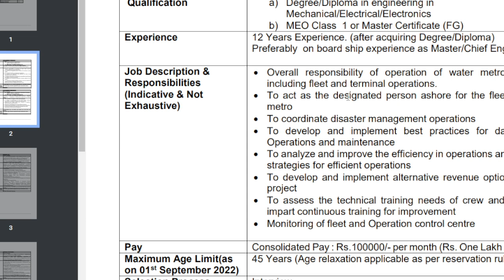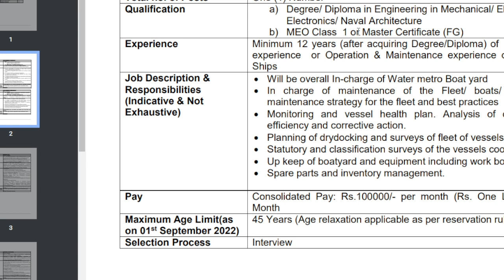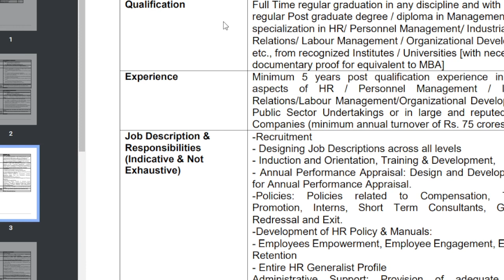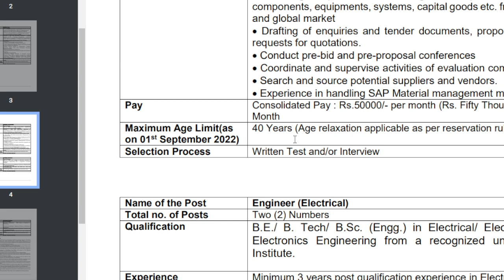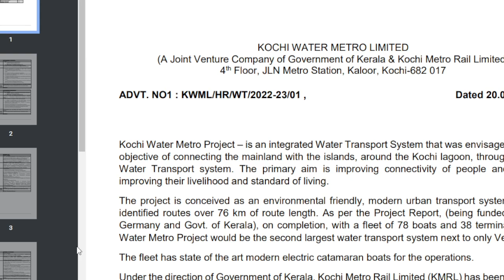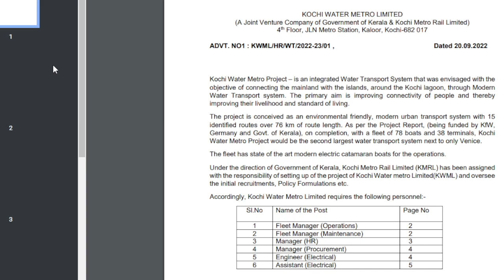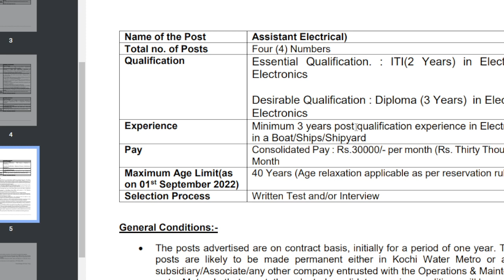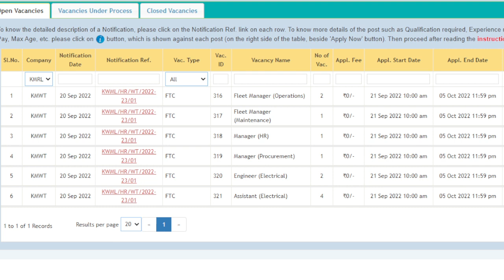കൊച്ചി വാട്ടർ മെട്രോ പ്രൊജക്റ്റ് | നിരവധി ഒഴിവുകളിലേക്കായി ഇപ്പോൾ അപേക്ഷകൾ ക്ഷണിക്കുന്നു!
Kochi Water Metro Project | Applications are now invited for several vacancies!

For More Details about Govt, Private jobs visit malayalam.examsdaily.in